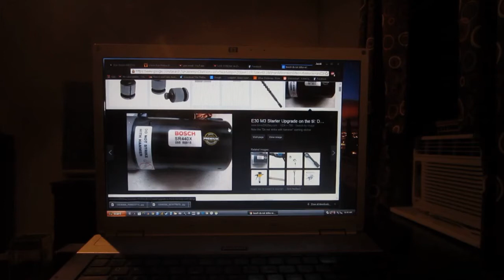What Happens When an Orangutang is Defeated